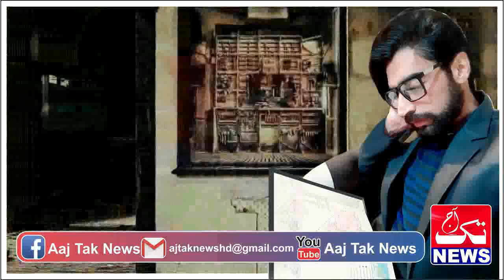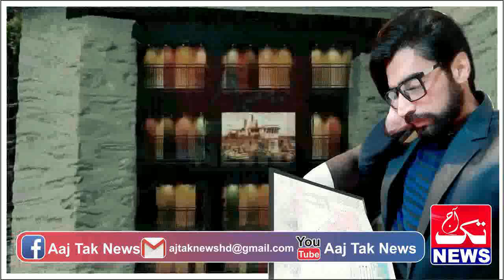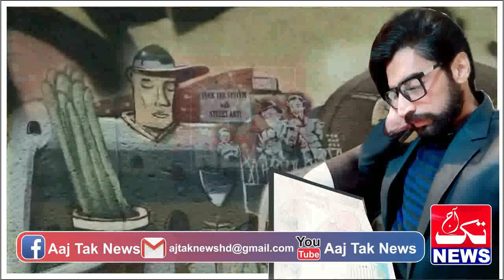RUSTAM SEYAAL || Ep 150 || Rustam Ke Taang kya Such Mein Jud Sakaygi